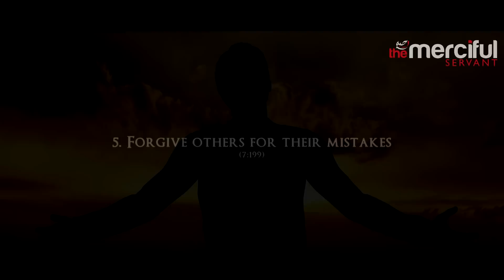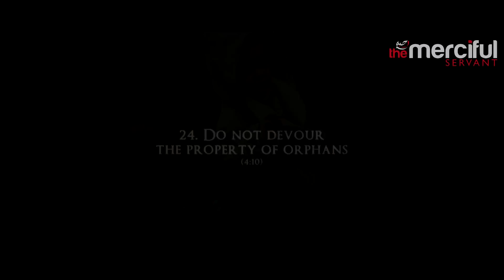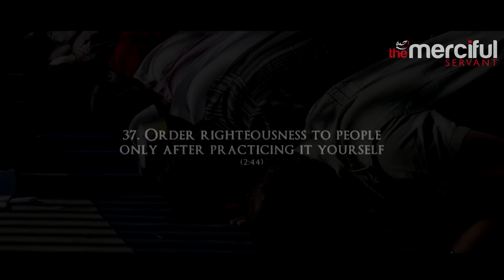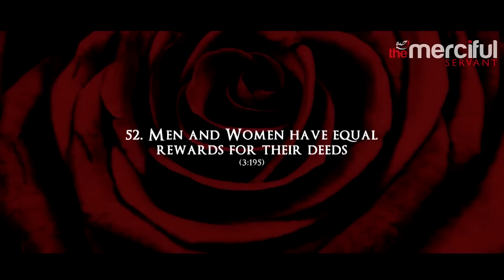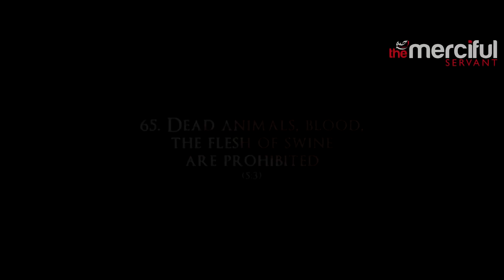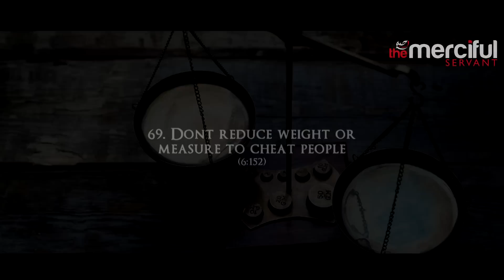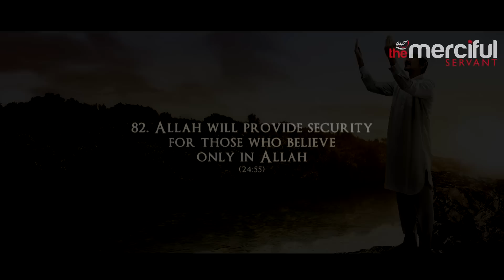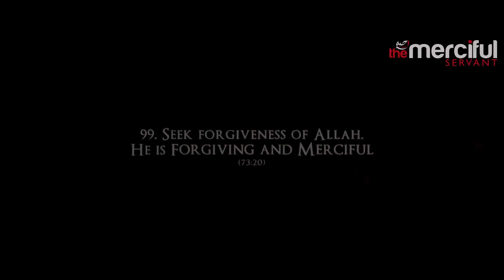99 Commands From Allah (Powerful)